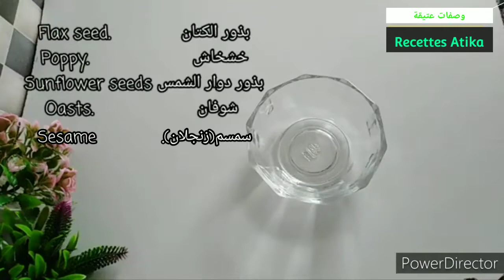Recette Pains maison facile